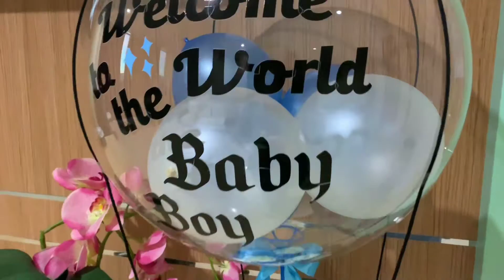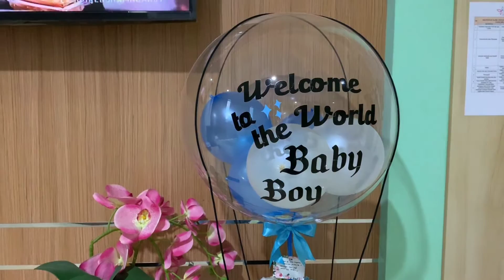Setelah Seminggu Pembukaan Akhirnya Abraham Lahir!